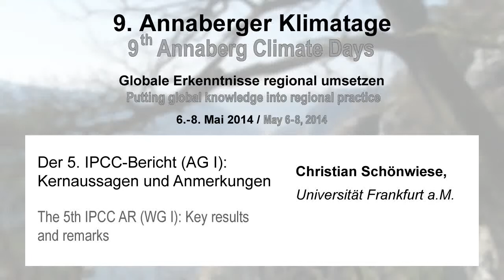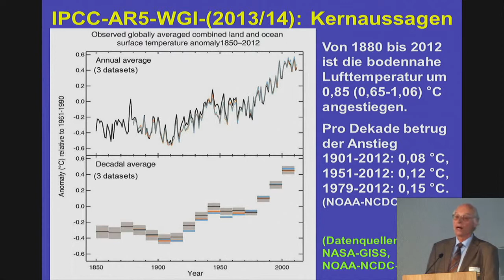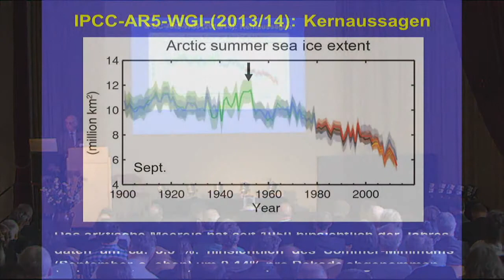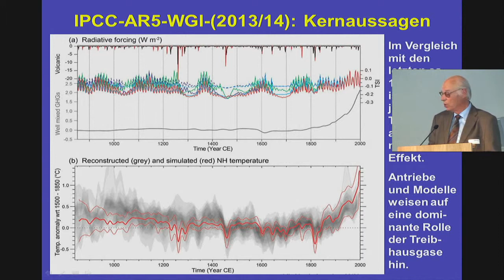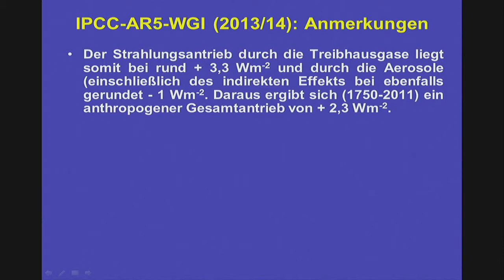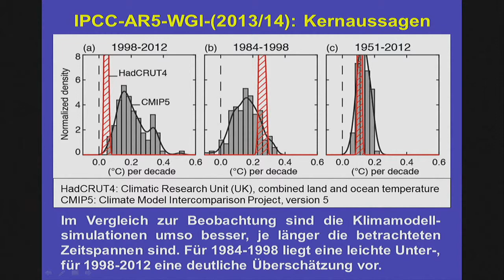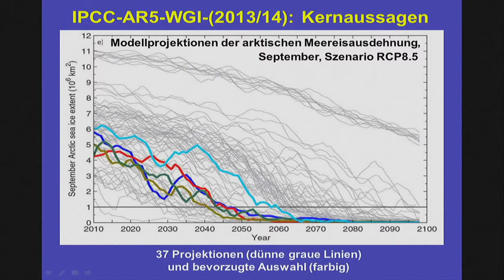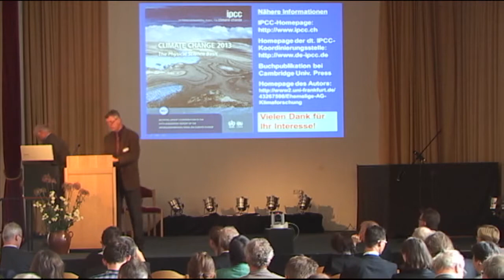Christian Schönwiese (Universität Frankfurt a.M.) - 9. Annaberger Klimatage 2014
Thema: Der 5. IPCC-Bericht (AG I): Kernaussagen und Anmerkungen

Referent: Christian Schönwiese (Universität Frankfurt a.M.)